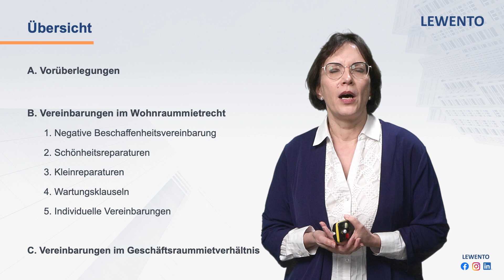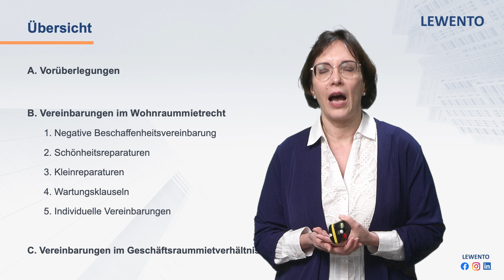Instandhaltung und Wartung im Mietverhältnis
Teaser: Instandhaltung und Wartung im Mietverhältnis

In diesem Video geht es um die Instandsetzung und Wartung im Mietverhältnis.

Wollen Sie regelmäßig Infos zu neuen Videos, Webinaren, zum Immobilienrecht und Wissen für Immobilienverwalter erhalten? Dann melden Sie sich hier zum Newsletter an

Auf LEWENTO.de finden Sie spezialisierte Rechtsberatung, geprüfte und rechtssichere Muster und Vorlagen, praxisrelevante Webinare und Videos sowie weiterführende Informationen zu den Themen Immobilien und Datenschutz.

LEWENTO - Wir machen Recht einfach und Fortbildung erst recht.